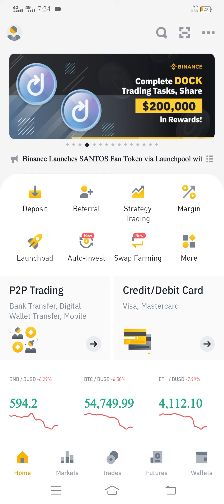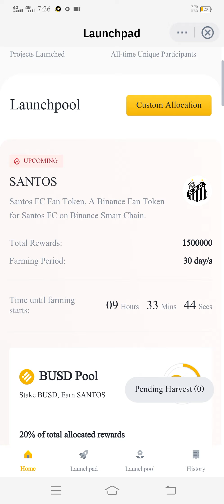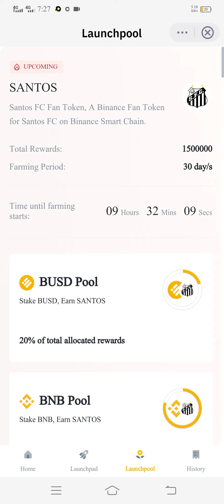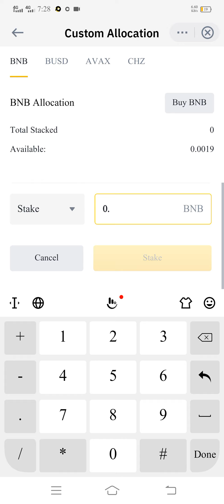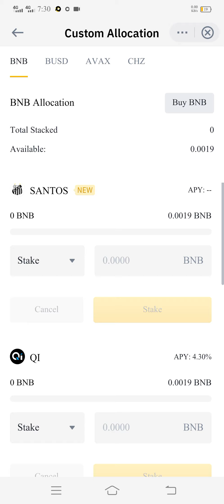Binance Launchpool Introduces FC Santos Fan Token (SANTOS) . Stake BNB and BUSD to Earn Santos.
Binance Launchpool Introduces FC Santos Fan Token (SANTOS) . Stake BNB and BUSD to Earn Santos. Listing in few days